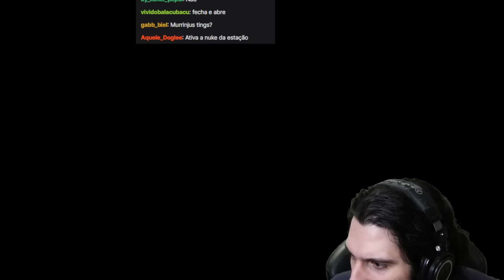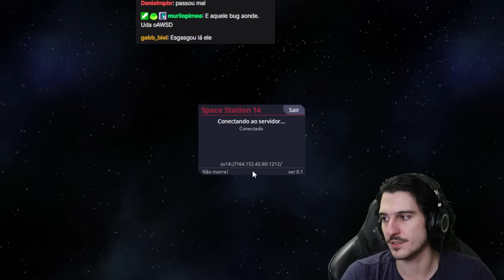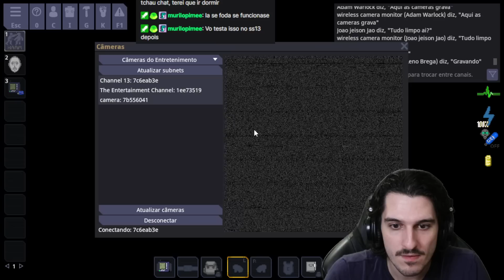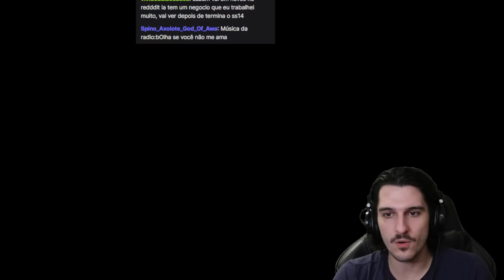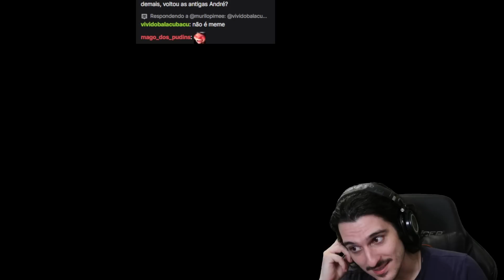SPACE STATION 14 BR - As Aventuras de LENO BREGA o Jornalista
Um dos piores nomes possíveis obrigado chat
Clipes tirados dos videos e lives do Cazum8